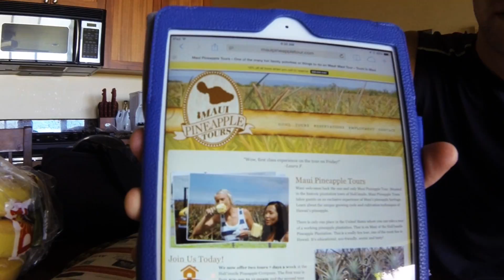Maui, HI- SCUBA Dives, Pineapple, and Sea Turtles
Maui Trip 2014